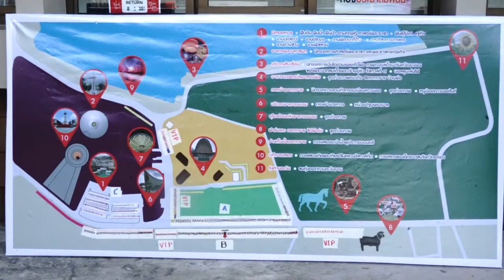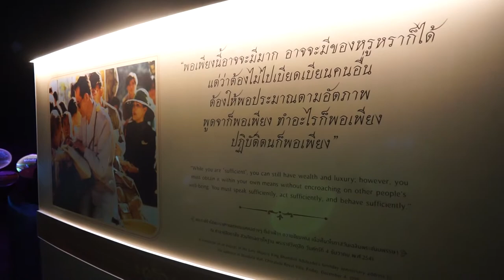631205 ประมวลภาพ 1 7 ธ ค 6นาที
631205 ประมวลภาพ 1 7 ธ ค  6นาที